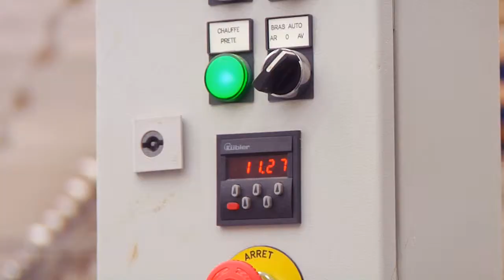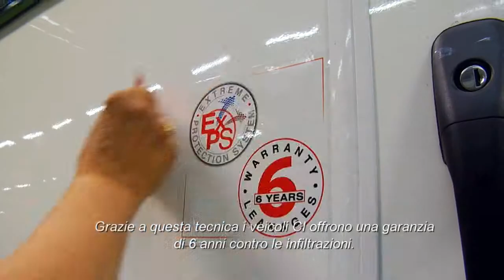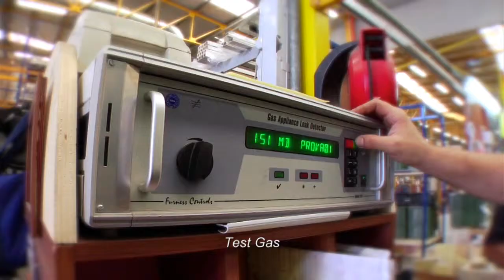Tecnologia EXPS Caravans International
Dalla ricerca Caravans International nasce Extreme Protection System in grado di garantire la migliore protezione al tuo autocaravan